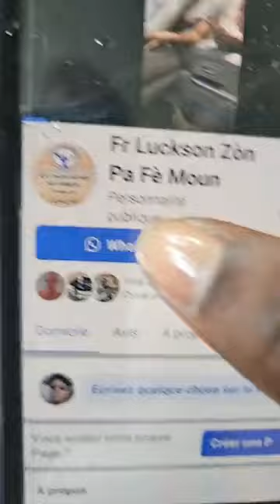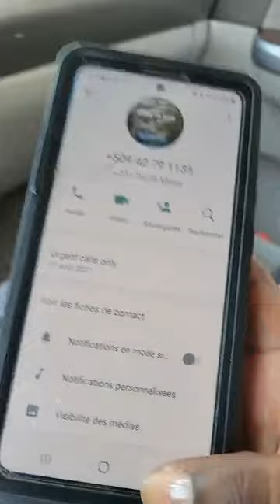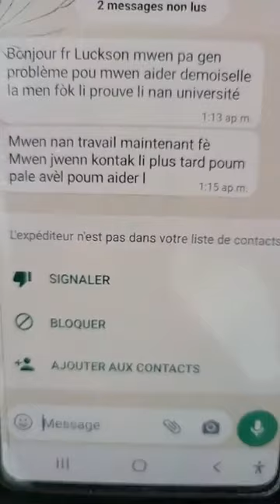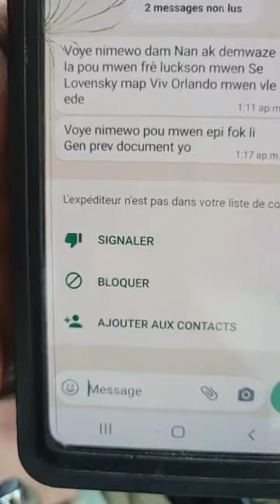nou kwaze a bèbèt ak wilgens ka vann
nan zòn pa fè moun tout moun egal abone pataje like